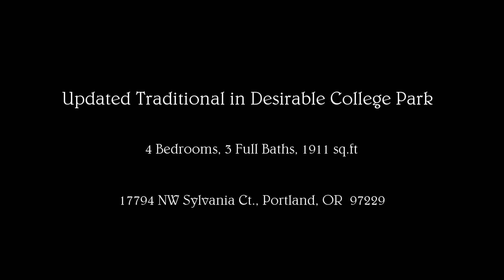17794 NW Sylvania Ct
Video Tour of property offered for sale in Portland, OR.